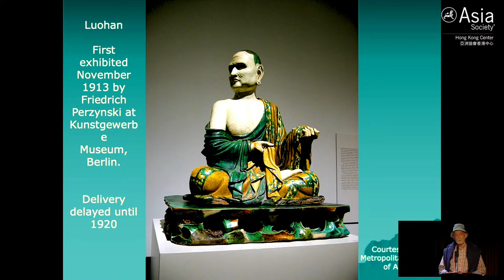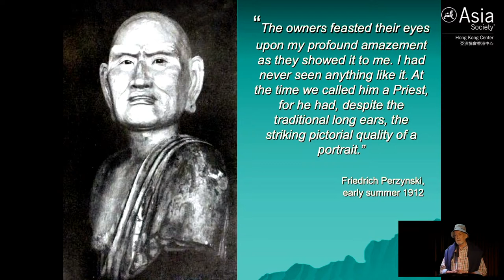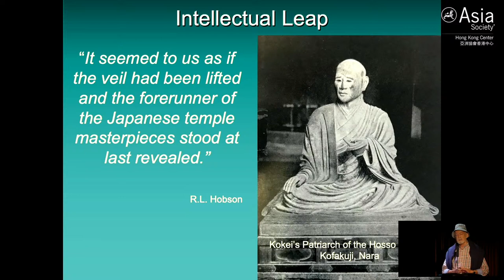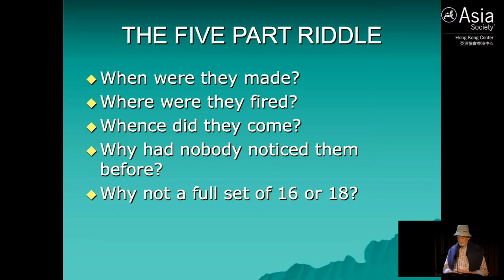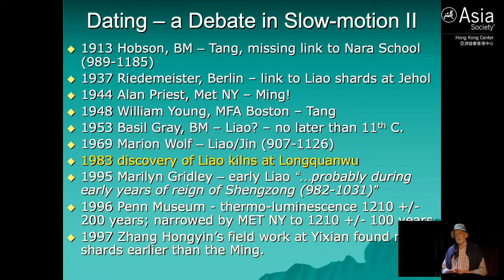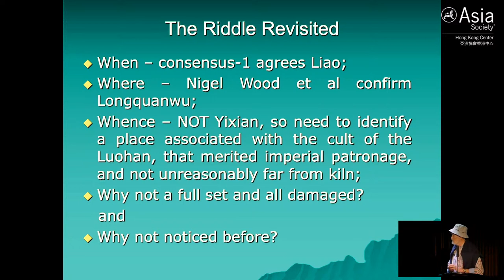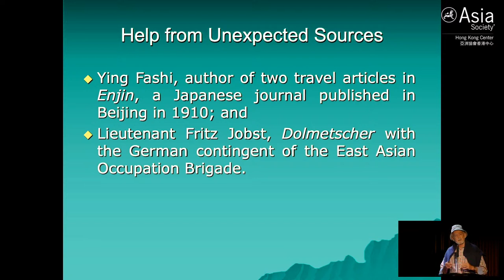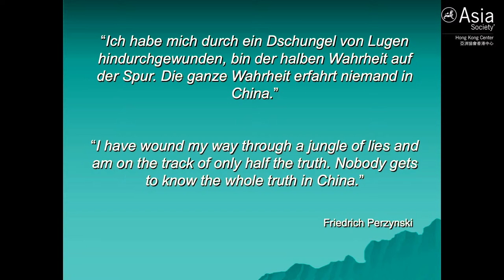Legend of the Luohans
Tony Miller tells the story of how a group of life-size glazed terracotta monks caused a sensation in the West through his latest work, The Missing Buddhas.